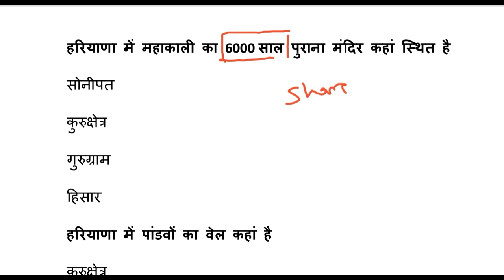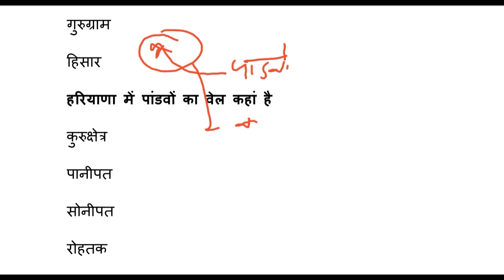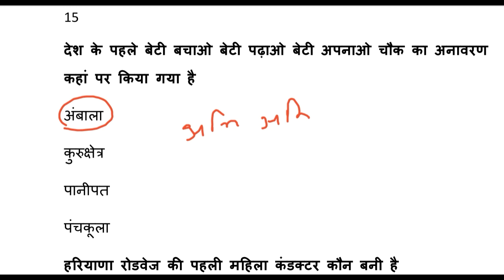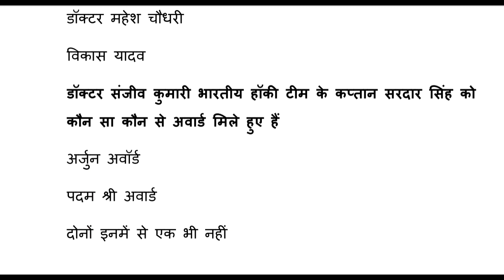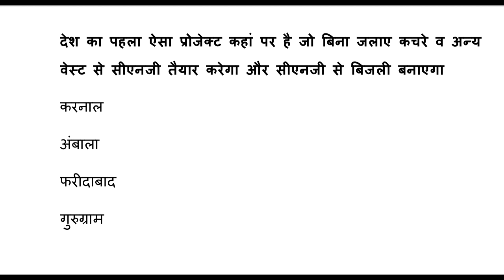Haryana Gk for clerk patwari Haryana Police Current Affairs Expected question for haryana clerk